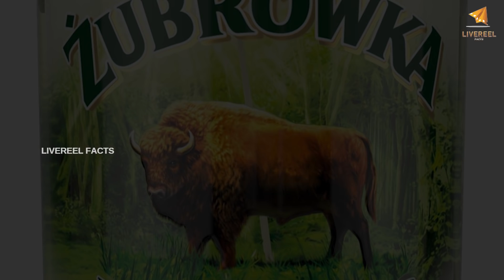Vodka Interesting things | Vodka యొక్క రకాలు.. | Livereel Facts l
Image Source
Credits : Google Search
Music Source